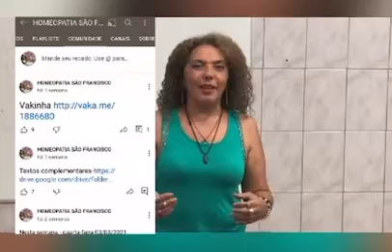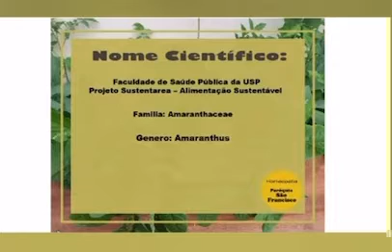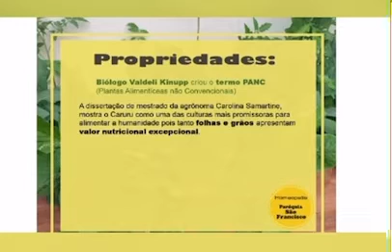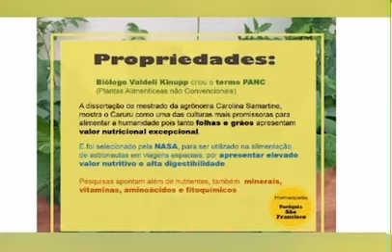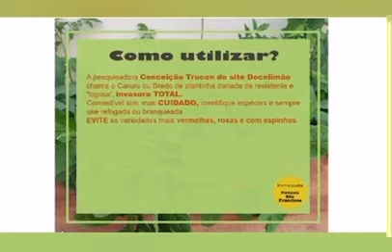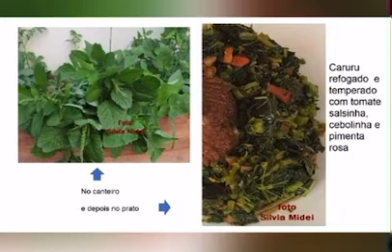3ª aula do segundo curso de homeopatia para todos